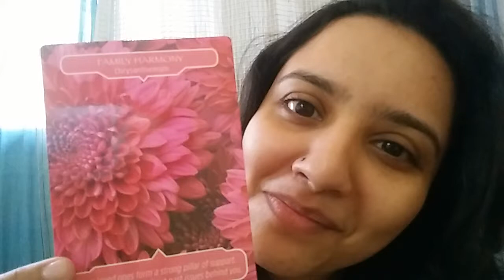Weekend Reading 30th April - 1st May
Family values are Resurfacing...! Its time to gather the incredible gifts they can share with us and take them forward. Going back to the roots and learning to apply their wisdom in teh present is what really makes a difference this weekend.